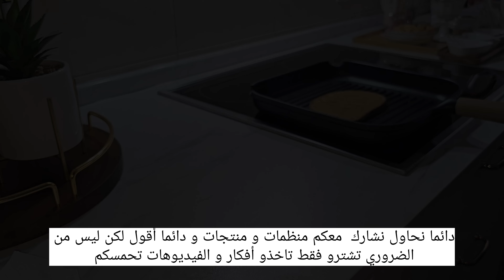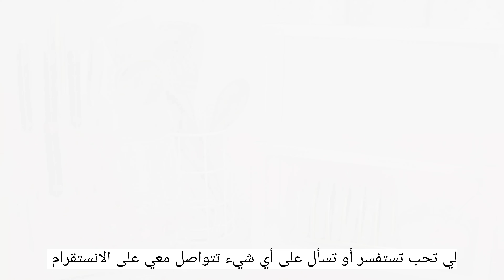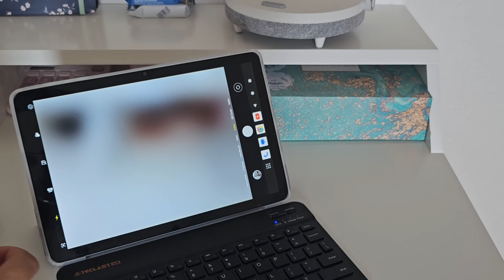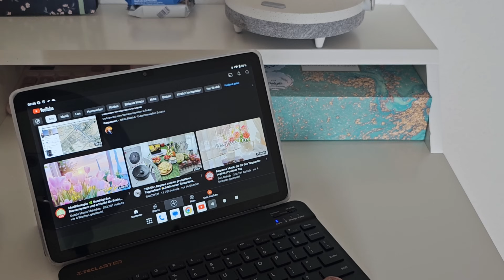ما هو السر لي يخلي بيتي مرتب و منظم بهذا الشكل🤔؟منظمات بأسعار خيالية من تيمو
قم بتنزيل تطبيق Temu من خلال الرابط الخاص بنا ورمز البحث [dnk9569]
يمكنك الحصول على حزمة قسيمة بقيمة 100 يورو لتنزيل تطبيق Temu:
1 قطعة منظم أحذية أبيض قابل للطي 6/3 طبقات 26.79 يورو💰
منظم فوضى بلاستيك PP أبيض كبير قابل للطي مع عجلات €20.49💰
الكمبيوتر اللوحي Teclast P50 بشاشة TDDI مقاس 11 بوصة بسعر 134.99 يورو💰
حقيبة تخزين الطعام السيليكون القابلة لإعادة الاستخدام 4.49 يورو💰
فرشاة تواليت يمكن التخلص منها مع 16 عبوة من سائل التنظيف 8.79 يورو💰